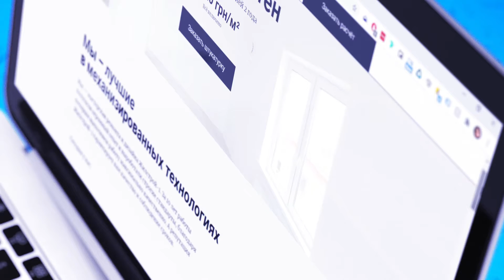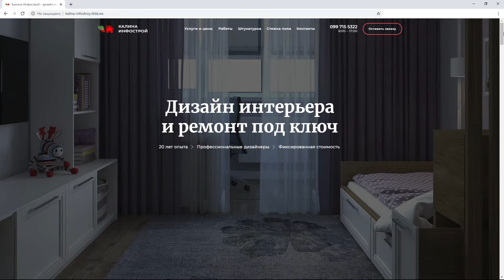BLIN.DIGITAL — showreel 2019-2020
Welcome to our works showreel we've made in 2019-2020.